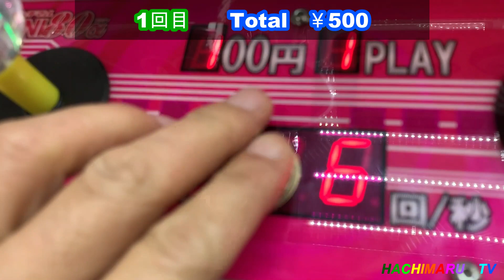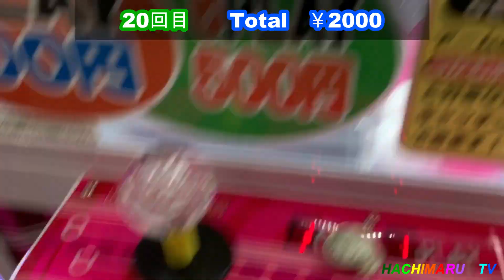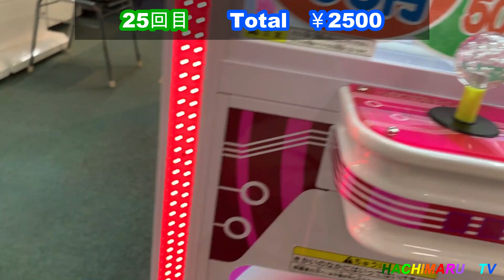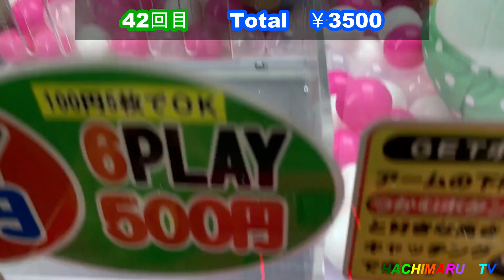🐧すみっコぐらし🐻クレーンゲーム🛸UFOキャッチャー👽Hachimaru🐝TV